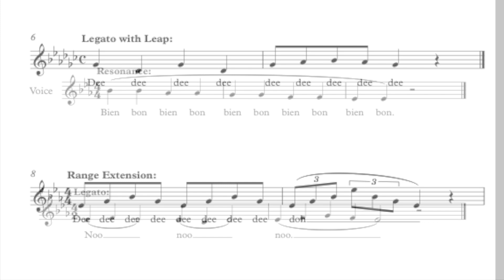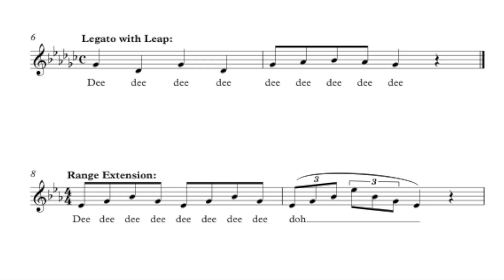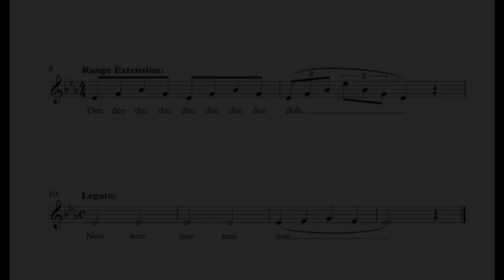Vocalisation "3nd set". Virtual Choir Project